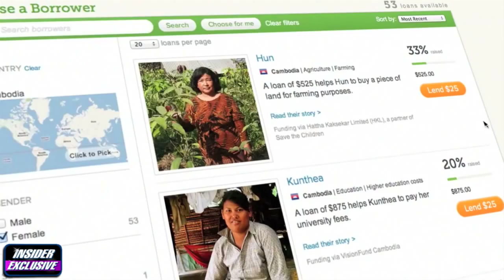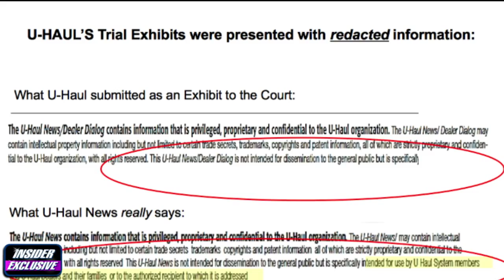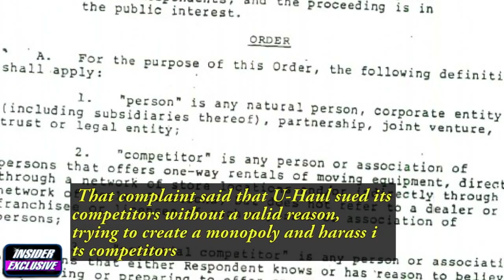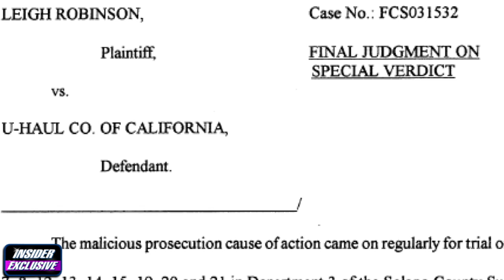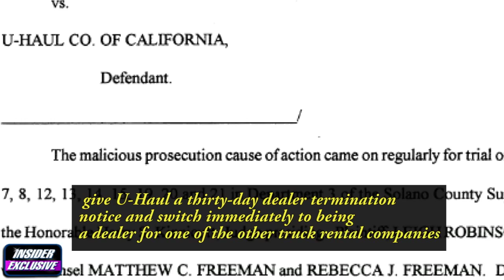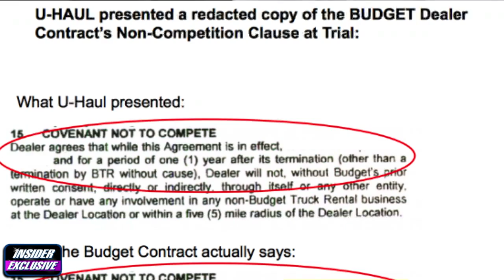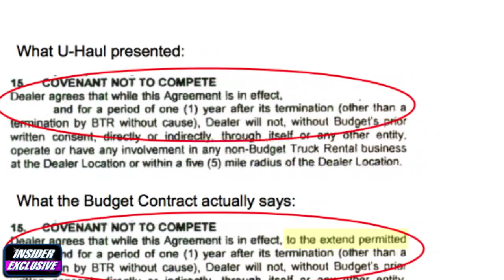U-HAUL DEALERS EXPOSE – Leigh Robinson’s Story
Today, the Insider Exclusive Investigative News Team visits with the Matthew and Rebecca Freeman, Leigh Robinson’s lawyers, to go behind the headlines in this truly epic David v Goliath courtroom battle in “UHAUL DEALERS EXPOSE  – Leigh Robinson’s Story”